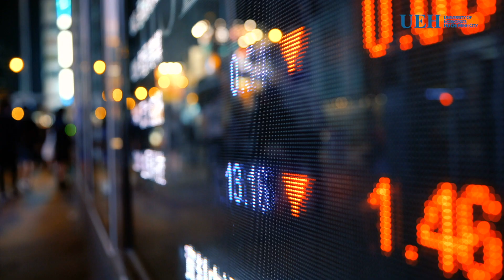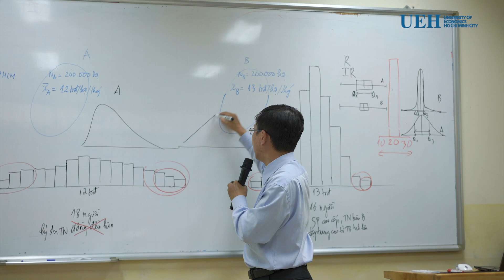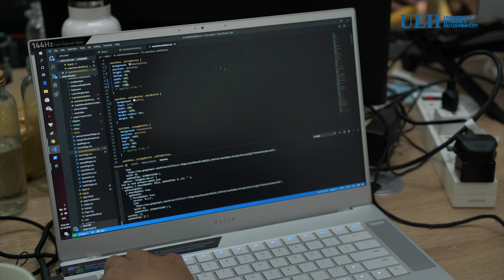Ngành Toán kinh tế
* Sẽ còn rất nhiều người hoài nghi về tính ứng dụng của toán học trong kinh tế, cũng như về lựa chọn toán học của bạn. Khi đó, hãy để kiến thức và sự thành công của bạn giúp họ trả lời.
* Mã đăng ký xét tuyển: 7310108
* Các chuyên ngành:
- Toán tài chính
- Phân tích rủi ro và định phí bảo hiểm
* Mã tổ hợp xét tuyển: A00, A01, D01, D07 (Toán hệ số 2)
- A00: Toán, Vật lý, Hóa học.
- A01: Toán, Vật lý, Tiếng Anh.
- D01: Toán, Ngữ văn, Tiếng Anh.
- D07: Toán, Hóa học, Tiếng Anh.